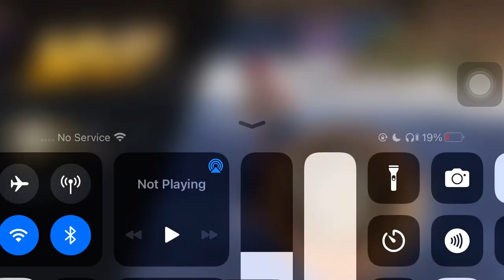Tdm gameplay Pubg mobile